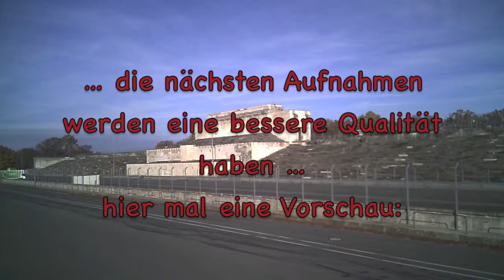Nürnberg - Luftaufnahmen Herbst 2014 - das ehemalige Reichsparteitagsgelände ...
… ist zu sehen (Zeppelin - Feld), ebenso die Kongresshalle, das Stadion des 1. FCN, die Eishockey - Arena, ein Teil der für das Noris-Ring-Autorennen genutzten Strassen und von weitem der Fernsehturm und der Business-Tower.
Sorry wg. der Bildqualität (… das nächste Video wird besser :) ...)
… geniesst dafür die Musik …

Aerial View / Aerials of Nuremberg … especially the Zeppelin field …

bei Gefallen des Videos bitte teilen, teilen, teilen …. für Fragen oder Anregungen für weitere Videos bitte die Kommentarfunktion benutzen …
… schaut mal in meinen Kanal … da gibt's noch mehr … auch zu anderen Themen ….
UND: …. Fortsetzung folgt !!! … bis bald …

… von Autos (Ferrari, Lamborghini, Formel 1 und 3) über Border Collies, "normale" Hunde, Modell-Flug (Helis, Flugzeuge, FPV-Flug), Street Music, Luft- und Landschafts-Videos uvm … …. auf meinem Kanal zeige ich euch alles mögliche durchgeknallte, spannende und lustige …
(alle von mir verwendeten Foto- und Video-Aufnahmen stammen von mir, meinen Eltern und meinen Freunden)
Take a look at my channel. It is not necessary to understand German for enjoying my videos ….